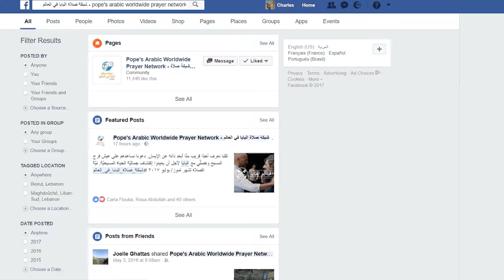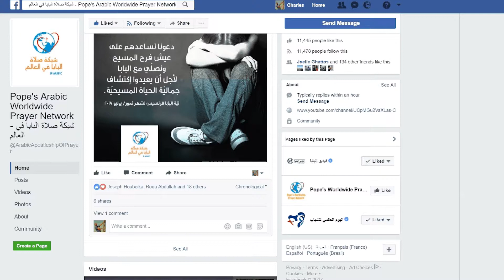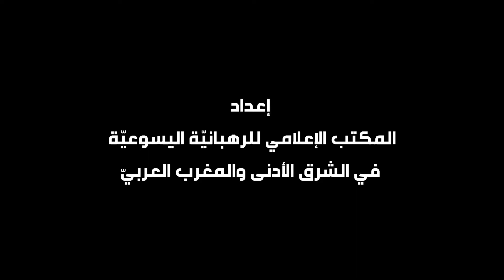النداء الجمهوريّة اللبنانيّة - الحلقة 12